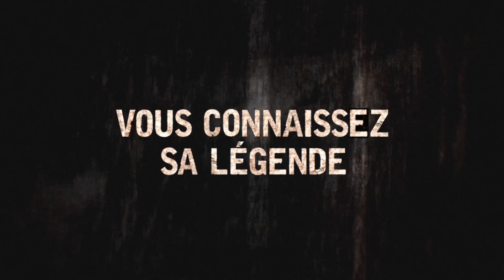LEATHERFACE Bande Annonce (2017)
Le prequel de "Massacre à la tronçonneuse"...

LEATHERFACE : LE MASSACRE Bande Annonce
Un film réalisé par  Julien Maury, Alexandre Bustillo
Acteurs :  Lili Taylor, Stephen Dorff, Nicole Andrews
Genre : Epouvante